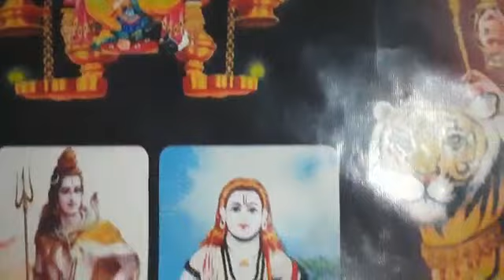🙏🌺Ganesh Vandna ~ Honge Kaaraj Poore🌺🙏 ~ || Shakti Jagran Party